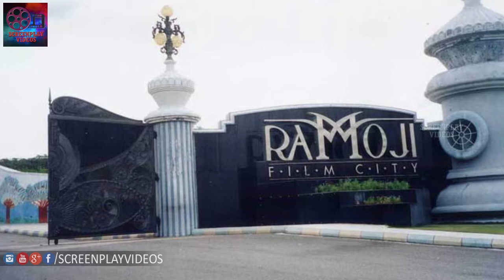Bahubali 2 Audio Release Exclusive Details - Screenplay Videos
Watch Bahubali 2 Audio Release Exclusive Details